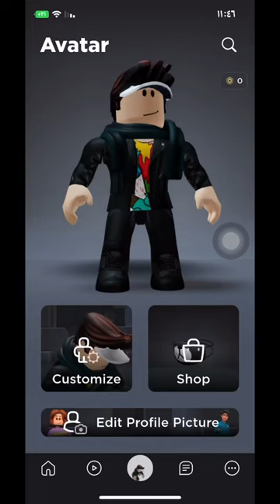٦ ديسمبر، ٢٠٢٢